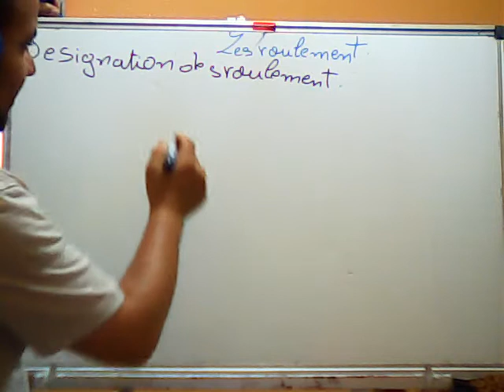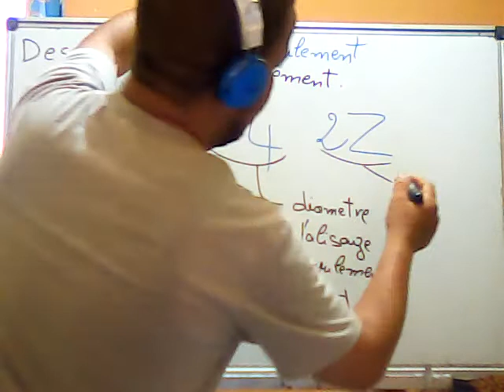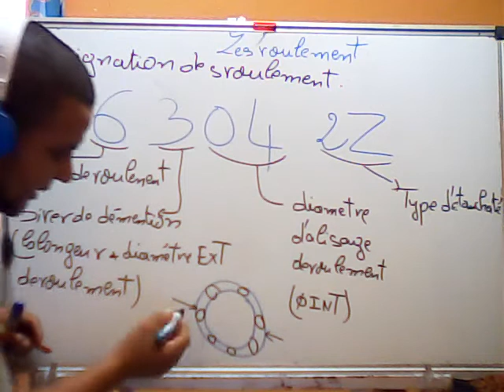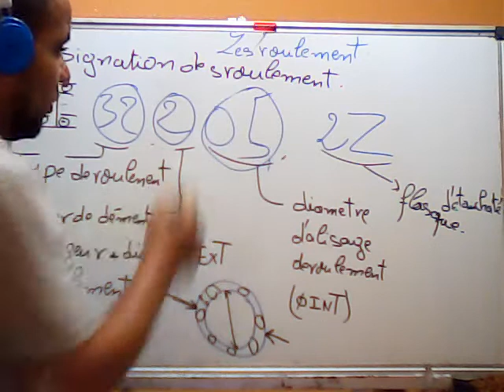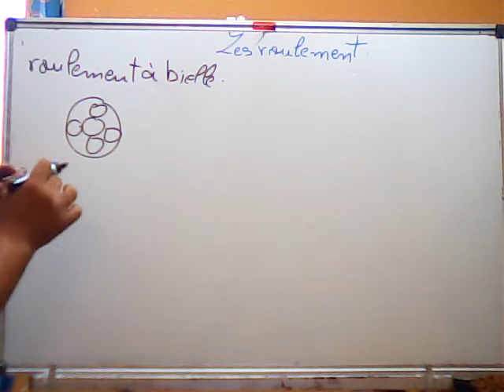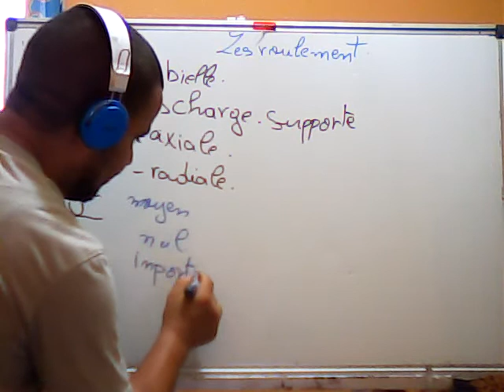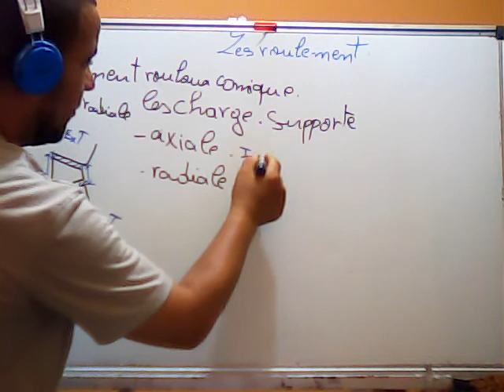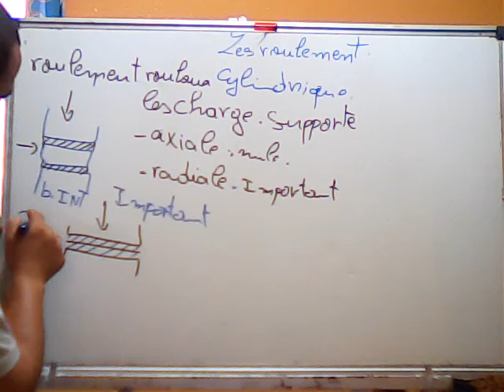Les roulement Désignations